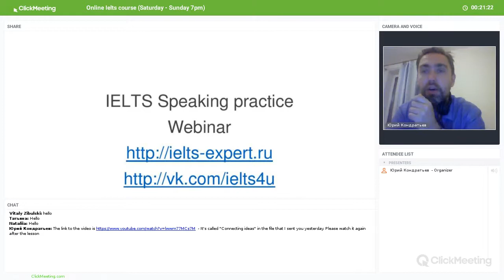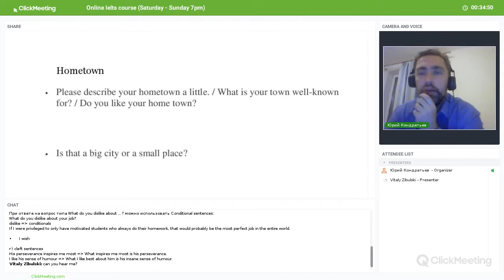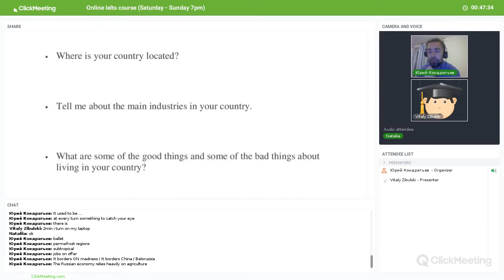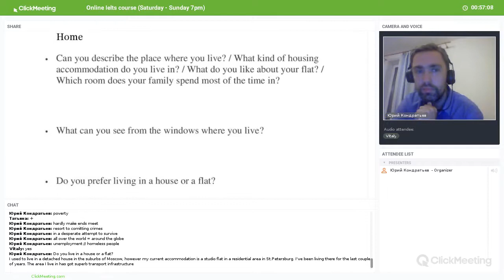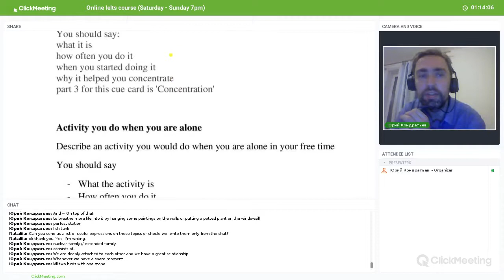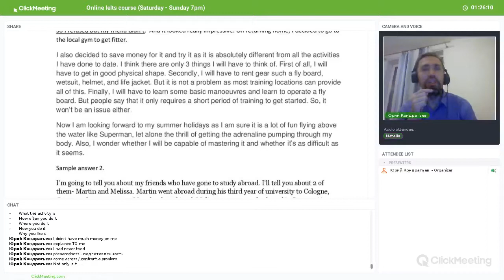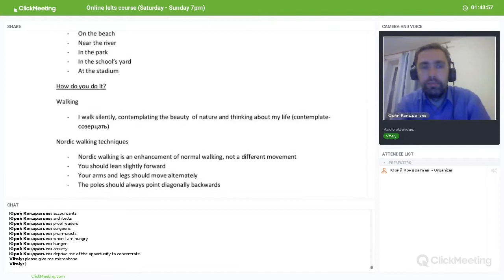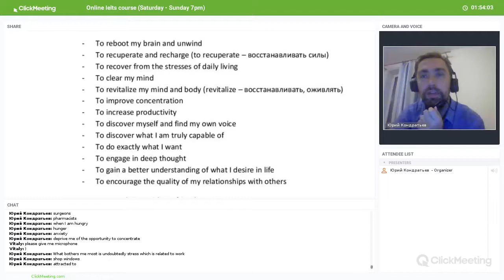IELTS Speaking class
00:00:20 - The structure of the IELTS Speaking test
00:02:04 - IELTS Speaking evaluation criteria
00:05:30 - IELTS Speaking Part 1. Work and studies
00:12:27 - Your hometown
00:20:00 - Your home
00:46:28 - Your family
00:51:30 - IELTS Speaking part 2 Cue cards